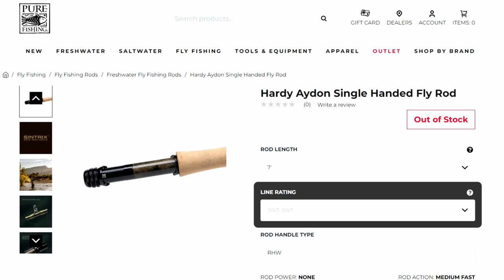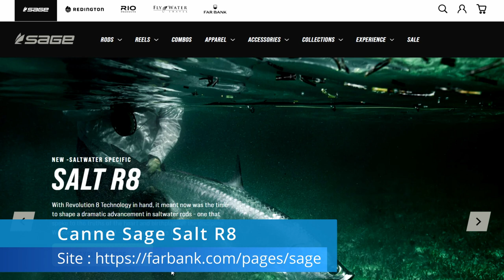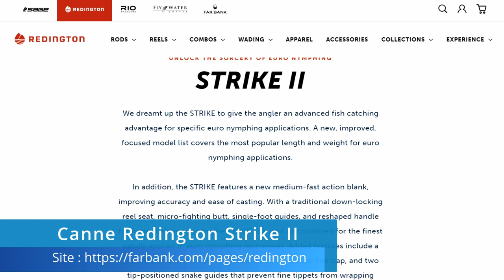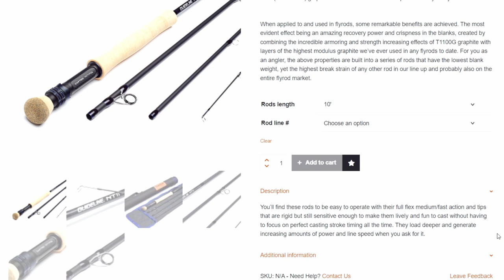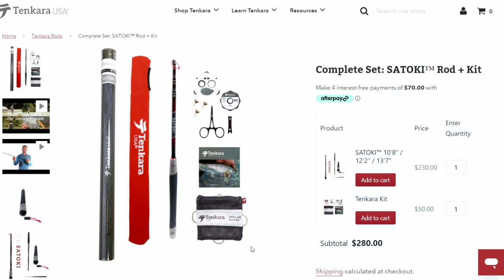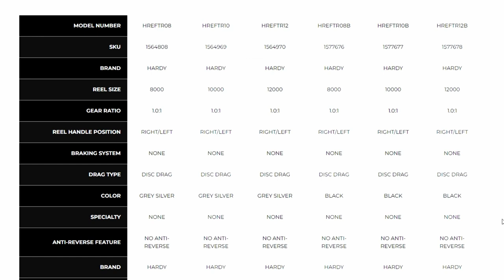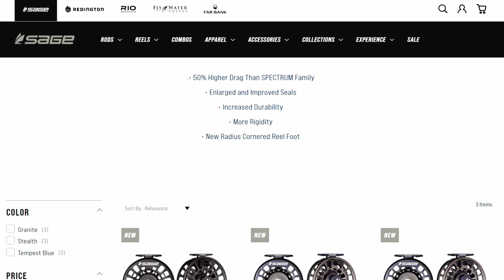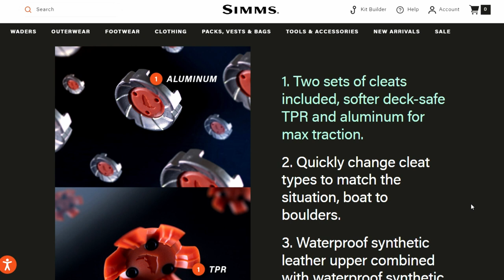Nouveautés 2023 pour la pêche à la mouche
Cette vidéo présente les nouveautés 2023 pour l’équipement de pêche à la mouche.

Chapitres

00:00 Introduction
00:42 Cannes à moucher
06:51 Moulinets à moucher
10:04 Vêtements et bottillons
11:52 Conclusion